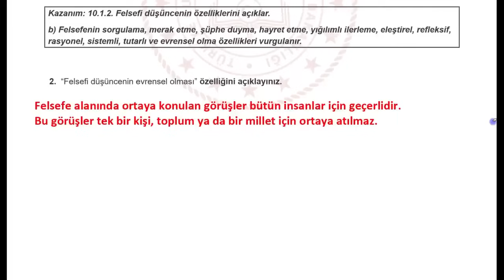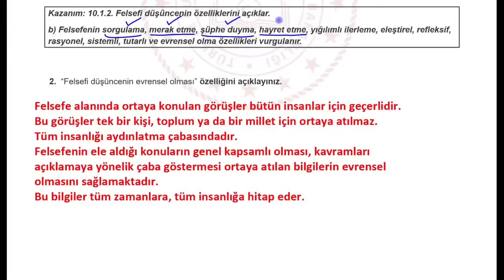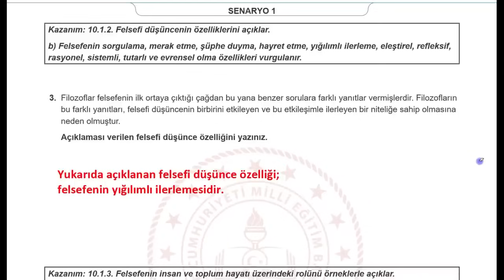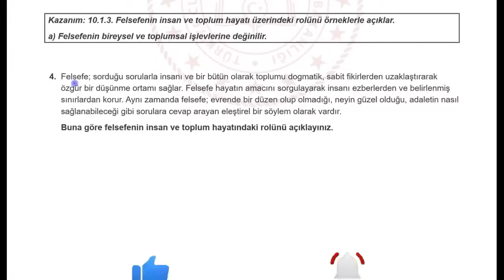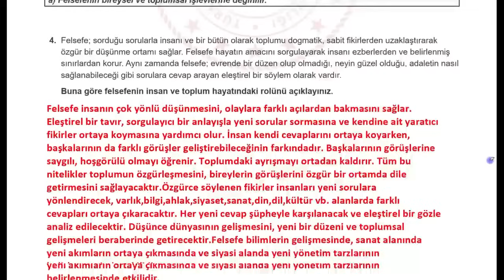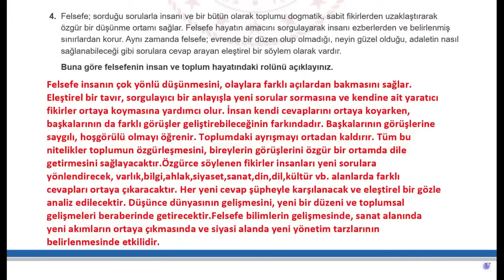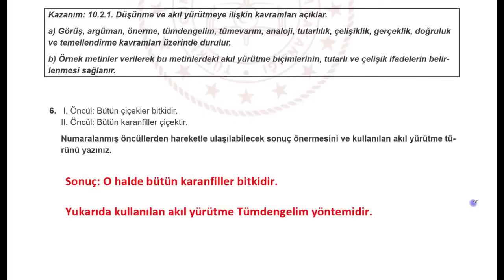Felsefe 10. Sınıf 1.Dönem 1.Yazılı Ortak yazılı MEB Senaryo 1 açık uçlu/ klasik 2023 2024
Felsefe MEB 10. Sınıf 1. Dönem 1. Yazılı Senaryo 1 Soruları (klasik) 2023/2024 PDF için tıkla;

10. SINIF 1. DÖNEM 1. ORTAK YAZILI KONU SORU DAĞILIM TABLOSU VE ÖRNEK SENARYOLAR

Arkadaşlar merhaba,
Hem konuları tekrar etmeniz, hem de yazılılarda daha başarılı olmanız için Felsefe MEB 10. Sınıf 1. Dönem 1. Yazılı Senaryo 1 Soruları (klasik) 2023/2024 çözdük.
Başarılar dileriz...

Felsefe 10. Sınıf 1. Dönem 1. Yazılı Ortak yazılı MEB Senaryo 1 açık uçlu/ klasik ortak fizik yazılı